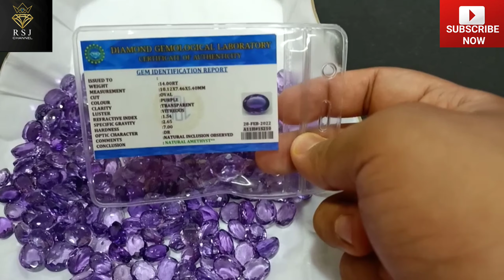Amethyst Stone / Efficacy of amethyst gems to get rid of Shani Sade Sati & Shani's bad Effects